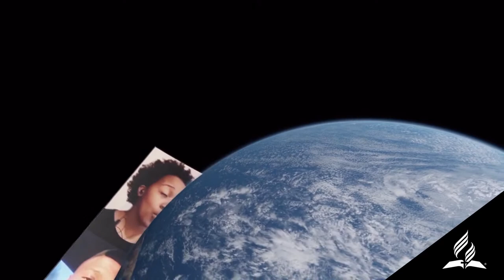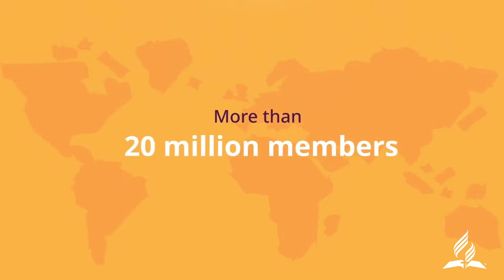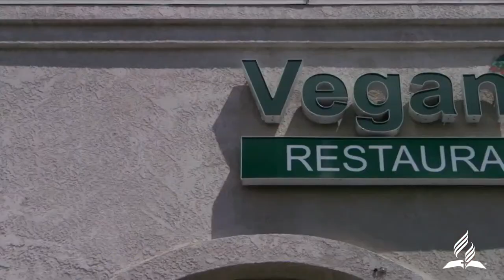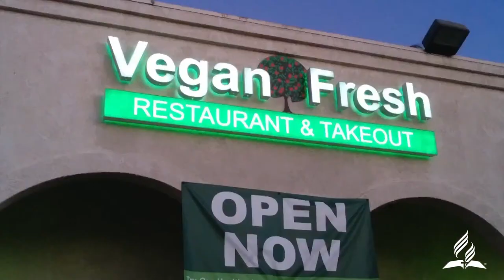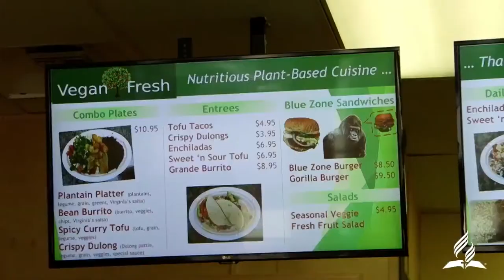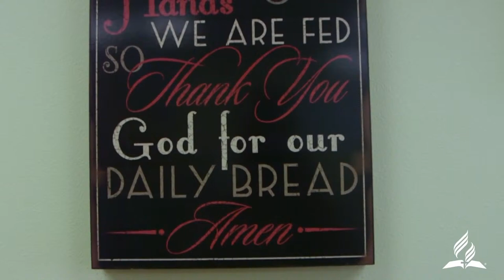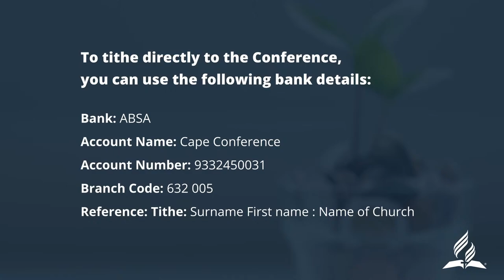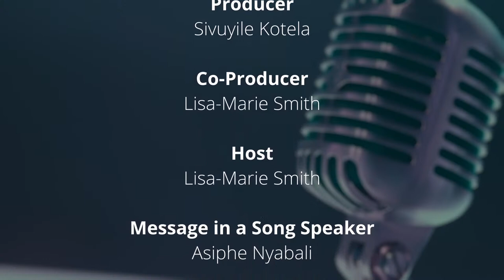Masikhanye: On Repeat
A Gospel music TV show and program of the Cape Conference.